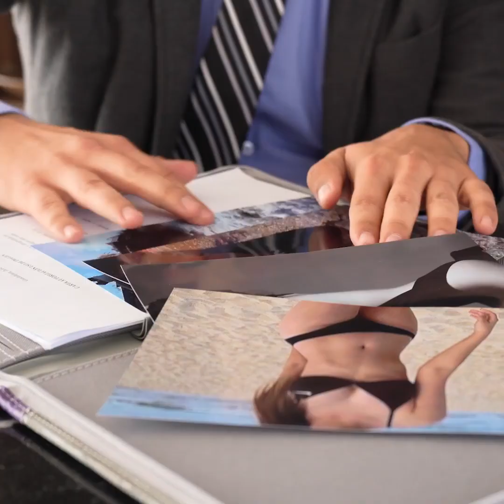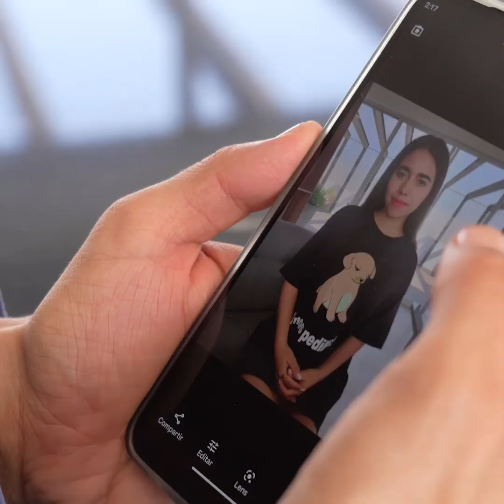Su vestido se quedó atascado antes de su entrevista de trabajo